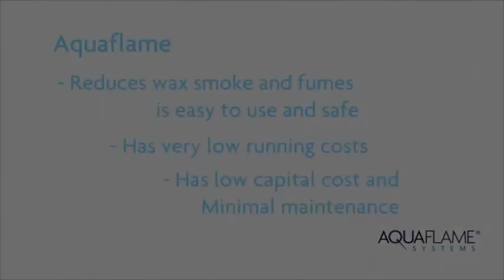Aquaflame Investment Casting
Investment Casting Wax assembly demo of the Aquaflame available at Abbeon Cal Inc, Abbeon.com 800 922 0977. The amazing Aquaflame micro welder. Safe and efficient acrylic flame polishing without gas cylinder storage. Aquaflame is used to clean up wax assemblies in lost wax investment casting foundries. It is clean, precise and effective and generates almost no smoke or fumes. Aquaflame melts the wax rather than burns it.